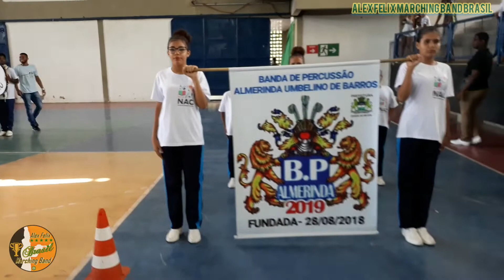BANDA DE PERCUSSÃO ALMERINDA UMBELINO DE BARROS 2019 - COBANRE 2019 - CONCURSO DE BANDAS DO RECIFE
BANDA DE PERCUSSÃO ALMERINDA UMBELINO DE BARROS 2019
Escola Municipal Almerinda Umbelino de Barros

CATEGORIA = PERCUSSÃO RUDIMENTAR

COBANRE 2019
CONCURSO DE BANDAS DO RECIFE 2019

Local: Ginásio de Esportes da Secretaria de Educação de Pernambuco.